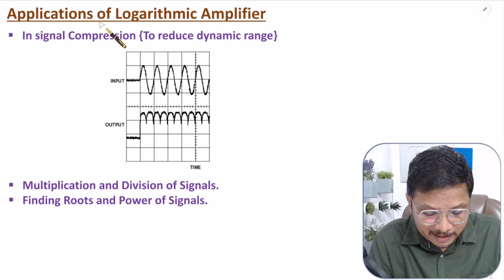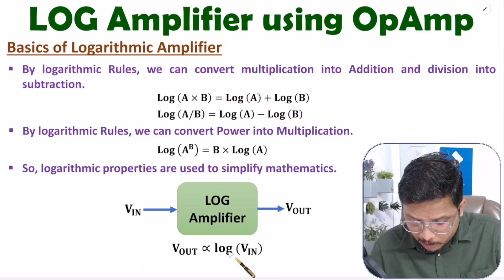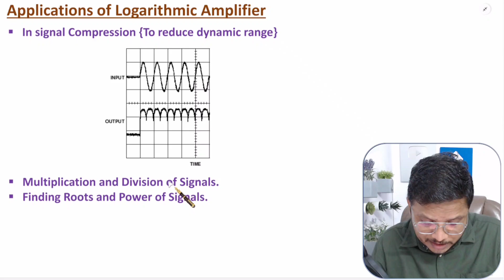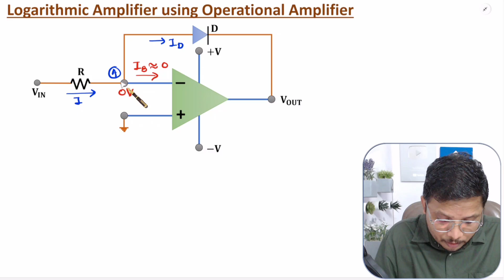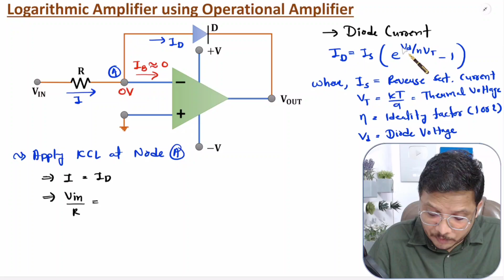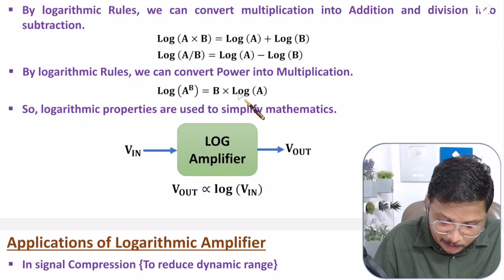Log Amplifier using OpAmp (Basics, Circuit, Working & Application) Explained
Log Amplifier using Operational Amplifier is explained with the following timecodes:

0:00 – Logarithmic Amplifier using Operational Amplifier - Analog Electronics
0:41 – Basics of Logarithmic Amplifier
2:10 – Applications of Logarithmic Amplifier
3:27 – Working of Logarithmic Amplifier using Operational Amplifier

The following points are covered in this video:
0. Analog Electronics
1. Operational Amplifier
2. Logarithmic Amplifier using Operational Amplifier
3. Basics of Logarithmic Amplifier
4. Applications of Logarithmic Amplifier
5. Circuit of Logarithmic Amplifier
6. Working of Logarithmic Amplifier using Operational Amplifier
7. Log Amplifier using Operational Amplifier

555 Timer IC, Astable Multivibrator using 555 Timer IC, Monostable Multivibrator using 555 Timer IC, Bistable Multivibrator using 555 Timer IC, Designing of Multivibrator using 555 Timer IC.

Engineering Funda channel is all about Engineering and Technology. Here this video is a part of Analog Electronics.